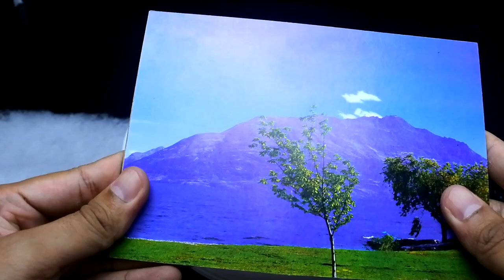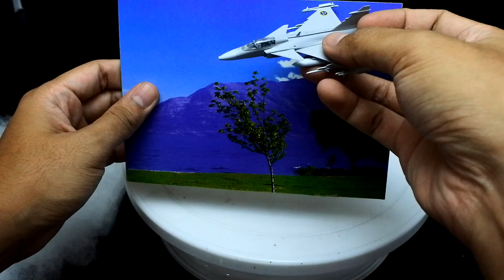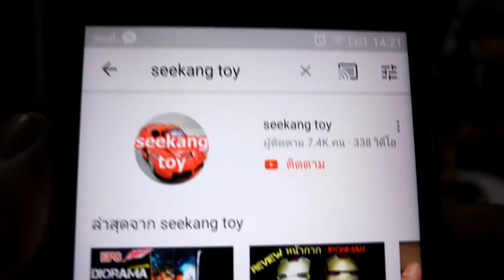ทำฉากไดโอราม่าเครื่องบินไอพ่น ep 25 ทำเองได้ by seekang toy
ทำไดโอราม่าสงครามท้องฟ้า ep 25 ทำเองได้ by seekang toy
ดำเนินมาถึง ep 25 แล้ว สำหรับไดโอราม่า ทางน้ำ ภูเขา ทำเล บนบก ทำมาหมดแล้ว
วันนี้มาลอง ทำฉากไดโอราม่าบนฟ้า บ้างกับฉากเครื่องบินรบ สงครามบนท้องฟ้า มาติดตามมีขั้นตอนการทำอย่างไร เข้าใจง่ายๆ ใน 5 นาที ติดตามชมที่ช้อง seekang toy นะครับ อย่าลืม! กด ติดตาม กดไลค์ กดเเชร์ กดกระดริ่ง ติ๊งๆ เพื่อเป็นกำลัง ใจให้ผลิตผลงานดีๆ ต่อไปด้วย ครับ
พี่ เก้งคนเดิม เพิ่มเติมติด BNK48